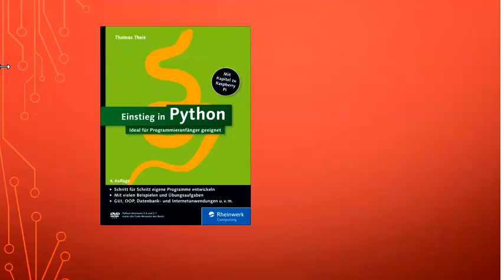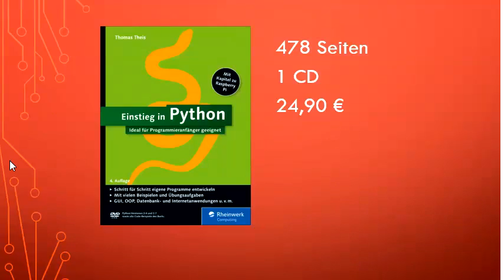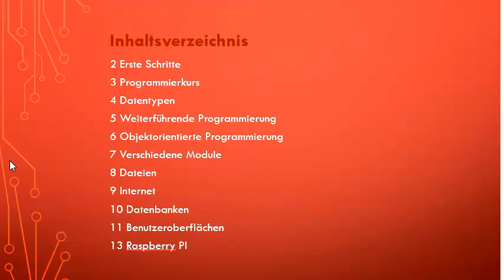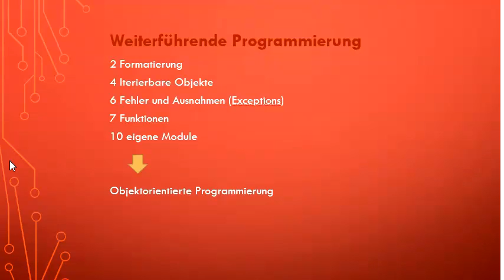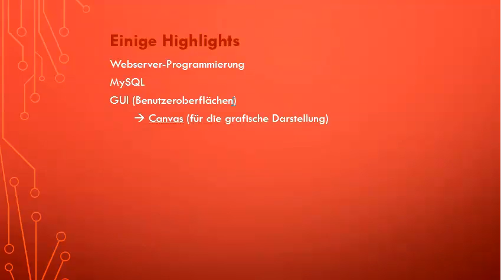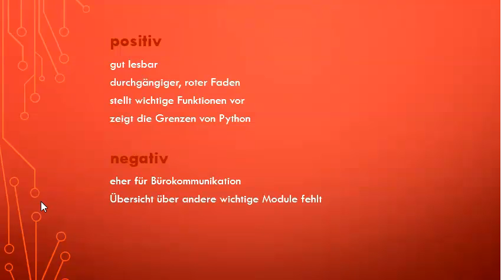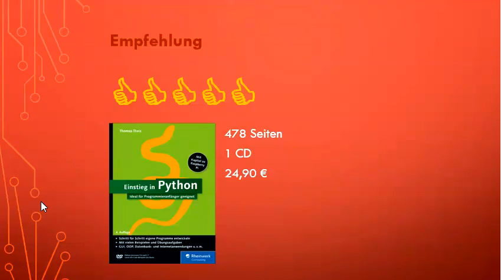Thomas Theis: Einstieg in Python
In diesem Video stelle ich das Buch "Einstieg in Python" von Thomas Theis vor: was verspricht es? was leistet es? für wen ist es geeignet?